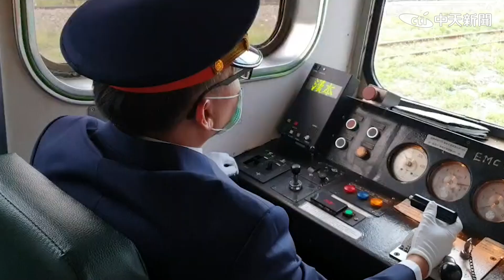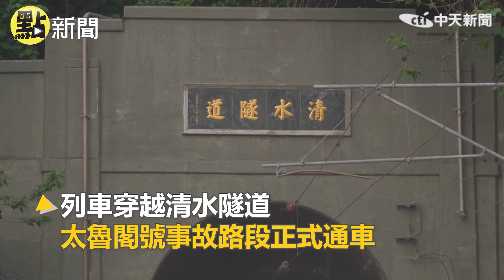【點新聞】列車穿越清水隧道 太魯閣號事故路段正式通車!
歌名: Sunspots
作者: Jeremy Blake
類型: Dance & Electronic
氣氛: Happy Music